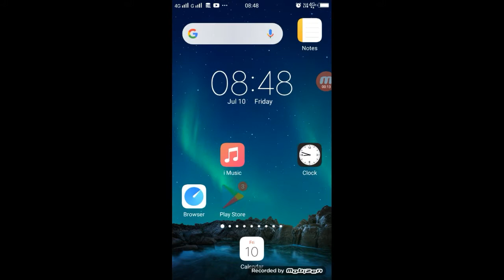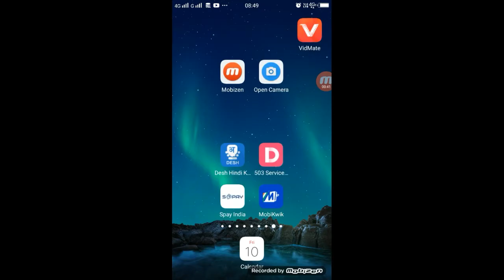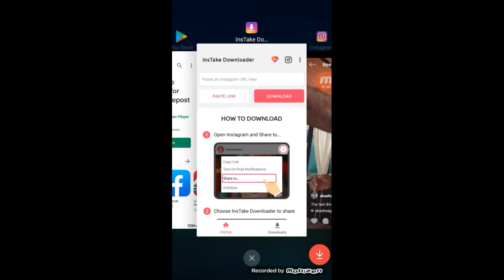Instagram Reels Video Download Kaise Kare | Instagram Reels Video Save Kaise Kare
Instagram Reels Video Download Kaise Kare | Instagram Reels Video Save Kaise Kare |Technical Shailendra
Instagram Reels Video Save Kaise Kare ,
reels par video kaise download kare,
how to remove reels video watermark,
instagram reels video kaise save kare,
reels ke video ko kaise save kare,
without watermark reels video kaise download kare,
instagram reels video download 2020,
instagram reels feature 2020 ,
reels ka watermark kaise hataye,
instagram reels video watermark,
reels video download karna sikhe,
reels download,
video downloader for instagram reels ,
instagram reels video kaise download kare,
save instagram reels video in gallery,
how to download instagram reels videos,
instagram reels videos download kaise karu,
how to save instagram reels videos in gallery on android

►your question

1.TikTok Par Video Kis Time Upload Kare

2.TikTok Par Video Upload Karne Ke Bad 3 Lagti Mat Karna

3. TikTok Acconut Freeze Hai Ya Unfreeze Yese Pata Kare

4.TikTok Video Bana Watermark Download Kaise Kare

5 Kinemaster Download

6. TikTok Pro Account Kaise Bnanye

My Camera :-